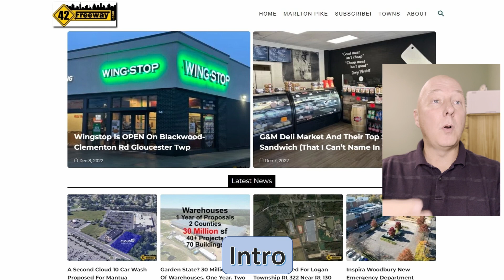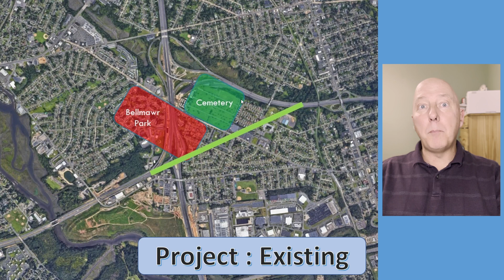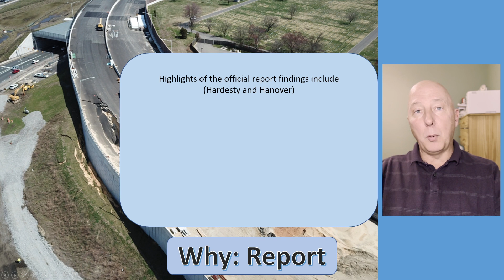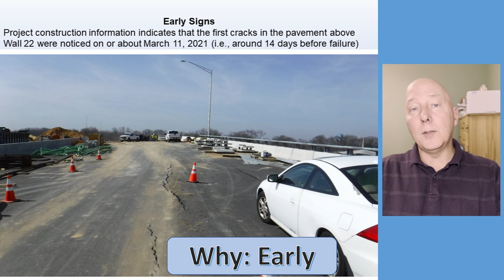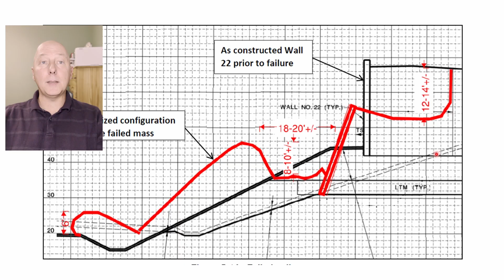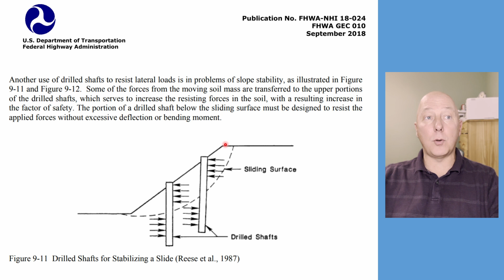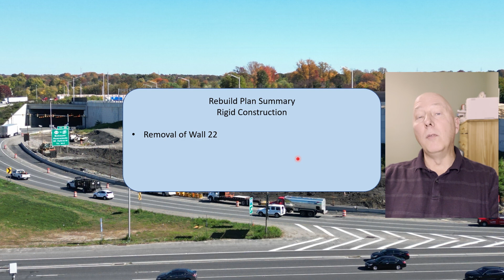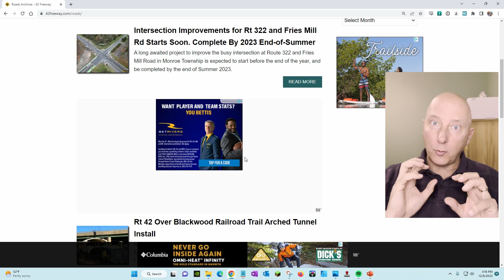Bellmawr Road Collapse on Engineering Catastrophes - AFTER The Show Update (Mark is on the TV Show!)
*This is NOT the Engineering Catastrophes Episode. This is my post show update.*
The Science Channel show *Engineering Catastrophes* has done a segment on the Road/Wall Collapse at the Direct Connection project in Bellmawr New Jersey!  It first aired Dec 7, 2022 and MARK FROM 42FREEWAY IS ON THE SHOW.    This was filmed late Spring and at the time the State had not released their findings so the experts had to give their best opinions. Now that we know the details, I decided to do a Post-Show update.  For regular 42Freeway fans you may know all this information, but I feel this is a nice and compact 11 min overview of the whole deal.
*Engineering Catastrophes Episode Info*
Season 6 Episode 4 "Memphis Bridge of Doom"
*Comcast/Xfinity lists it as Episode 25*   For some reason the internet has multiple versions of counting seasons and shows for Engineering Catastrophes. I went with S6 E4 as that is how its on the Science Channel website.  Just look for the TITLE.   Bellmawr is the 4th (last) segment!